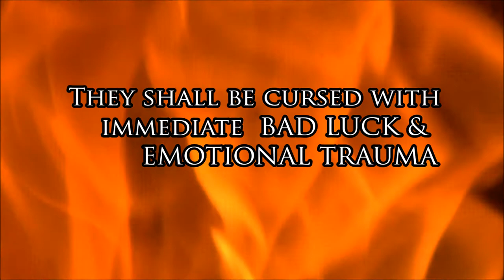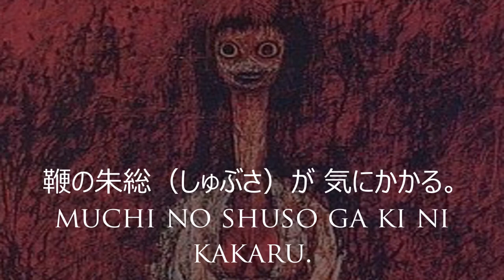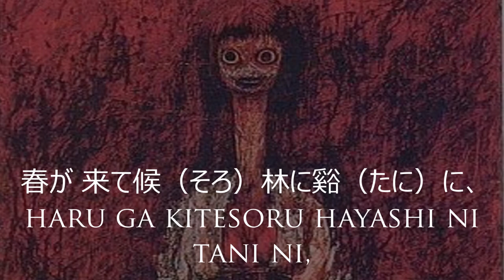"Tomino's Hell" ~ REAL CURSED POEM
This world is full of many mysteries however, not all were meant to be challenged and uncovered.

Do you enjoy the art work seen on this channel and wish to see more?